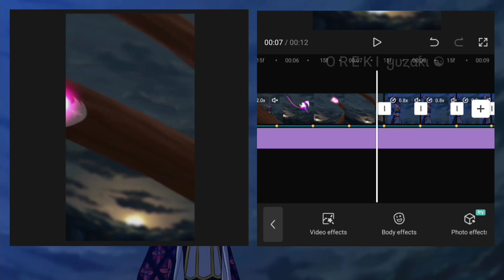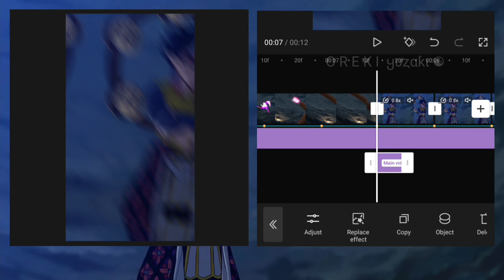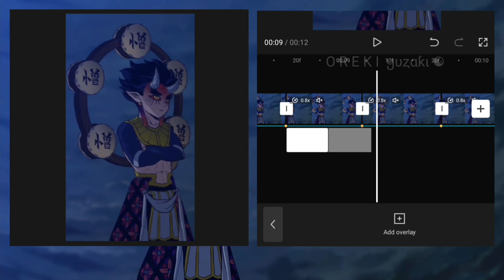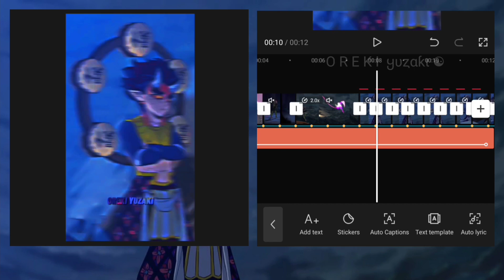Aggressive Shake + 4K CC Quality Like Ae 😈 | CapCut AMV Tutorial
Aggressive Shake Like Ae 😈 | CapCut AMV Tutorial

Time Stamps 💕
0:00 Intro
0:06 Want This
0:19 Aggressive Shake
2:05 4K CC Quality

Anime : Demon Slayer S3
Sofware : CapCut 8.2.0
Device : Redmi Note 8 Pro